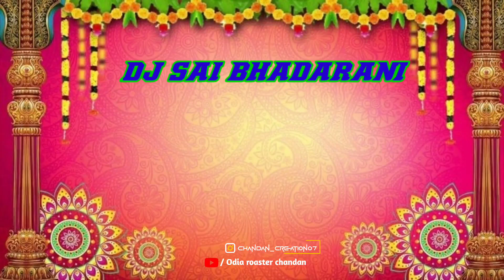Dj Bhadrani Ganesh Puja Booking Details Date & Place || କେଉଁ ତାରିଖ ରେ କେଉଁଠି ପ୍ରୋଗ୍ରାମ ଅଛି❓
Visit Again.

bhadranee dj
dj bhadranee
bhadrak
dj bhadrani
bhadrak music event
bhadrani dj
bhadrak famous
dj bhadrak
dj bhadranee new big set-up bhadrak
dj rj bhadrak
sai bhadranee
dj bhadranee music
dj bhadranee new opening biggest set-up bhadrak
dj bhadrani music short video
dj bhadrani entry short video
sai bhadranee dj
bhadranee music
grand vs bhadranee
bhadranee vs grand
vibrator vs bhadranee
grand dj vs bhadranee dj
bhadranee dj vs grand dj

bhadrani dj in ganesh puja
bhadrani dj booking in ganesh puja